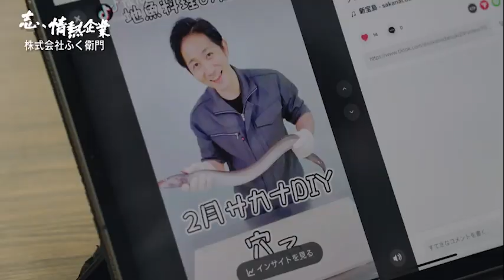志、情熱企業｜2022年7月9日 株式会社ふく衛門（山口県下関市）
【コロナ禍のピンチが生んだ大ヒット商品。 魚のサブスクで全国の地魚を届ける水産加工メーカー】